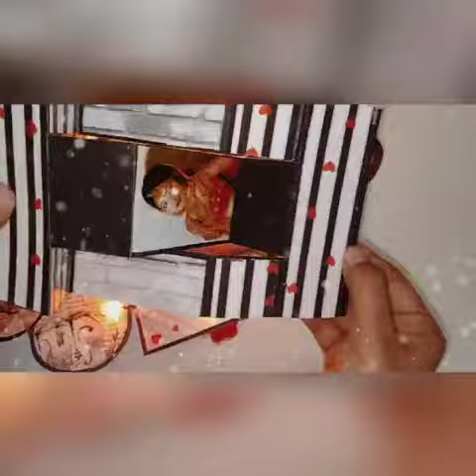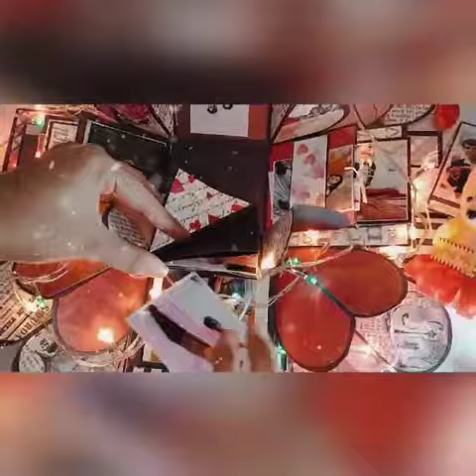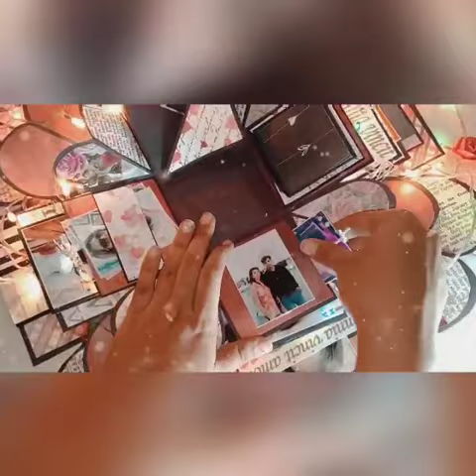anniversary surprise for my hubby❤️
aniversary gift idea
song par copyright a gya tha isliye hatana pda🥹

song- love you oye
singer- prabh gill

people can search-
best aniversary gift idea for husband
gift idea for husband
aniversary gift idea surprise